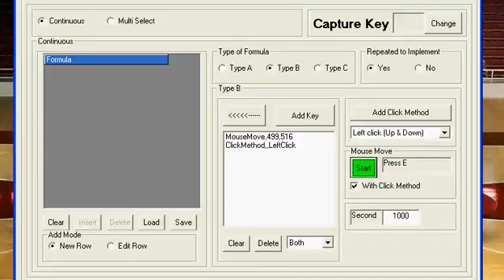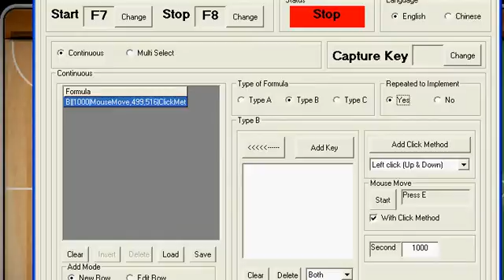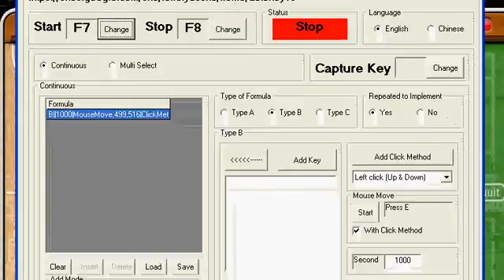Autokey15 With nba hoops set key